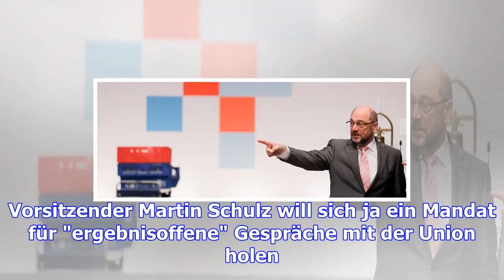Ergebnisoffen - auch für den spd-chef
Jetzt geht's lohooos - auf dem SPD-Parteitag. Das war übrigens der Schlachtruf der Genossen zu einer...